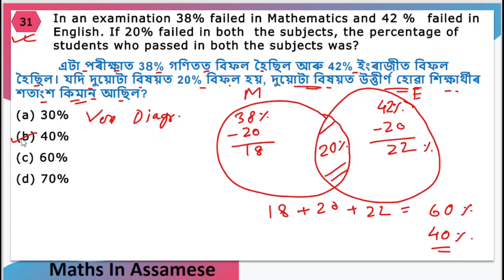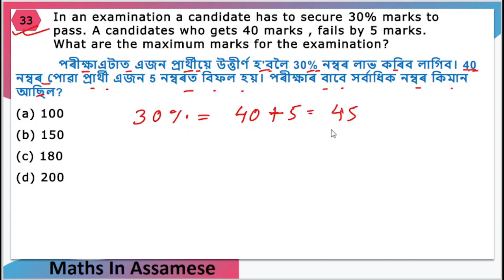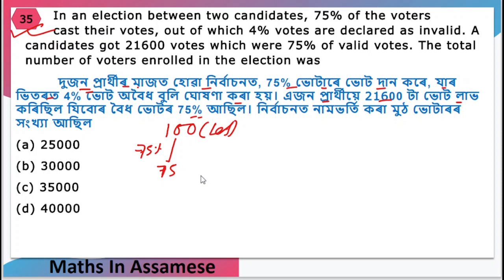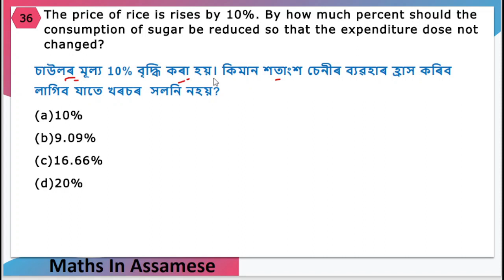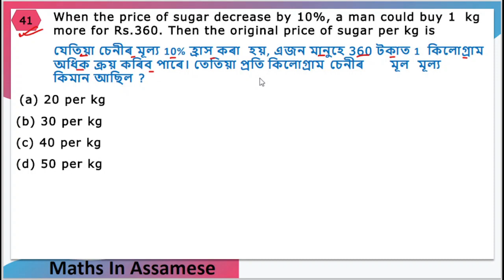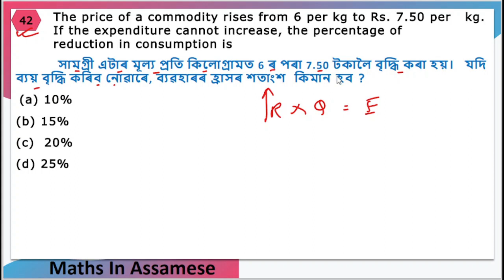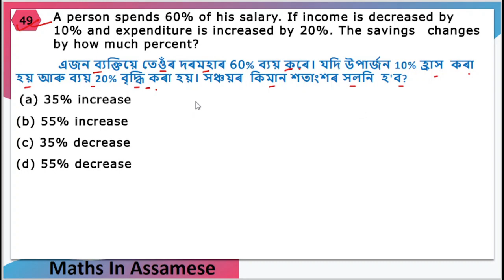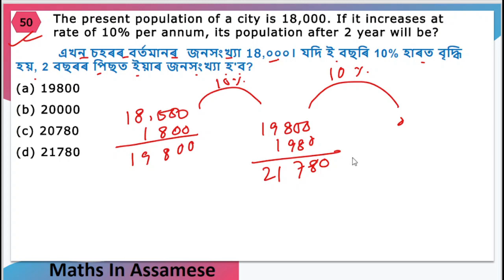Assam TET 2021 Maths | শতাংশৰ অংক | (Part-4) | Percentage in Assamese Short Trics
In this video we are discussing about  Percentage  in Assamese ( শতাংশৰ অংক )  with Short Tricks. This is Part - 4.  We discussed 20 different types of Important Questions which are difficult in nature and  very much important for upcoming TET Examination.

 We hope it will help all the TET aspirants who spend their valuable time to  watching our videos.

Hi...We Maths in Assamese ,will going to discuss Mathematics for Upcoming TET 2021 according to syllabus wise. We will cover all the topic in simple way. Our aim is to clear the concept of each topic. We will also provide SHORT TRICS whenever it applicable.

20 most important MCQ

Please watch the video till the end.  We hope  you will learn something new.

Also press bell icon to watch the latest videos at first.